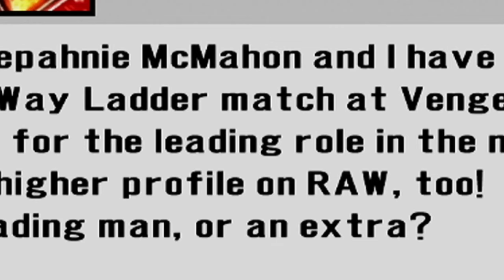Smackdown Vs Raw 2008 - 24/7 MODE -Vengeance PPV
but This is smackdown vs raw 2008 a childhood classic love this game but we are here with 24/7 mode we are using cade savage to become the top potential superstar of the WWE Can We Do It?